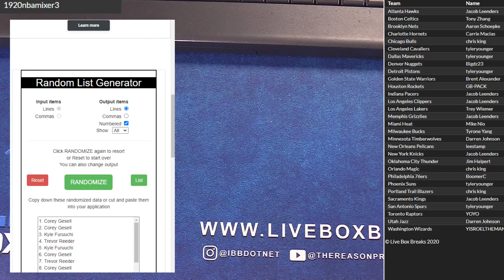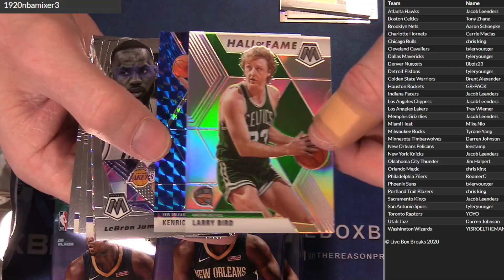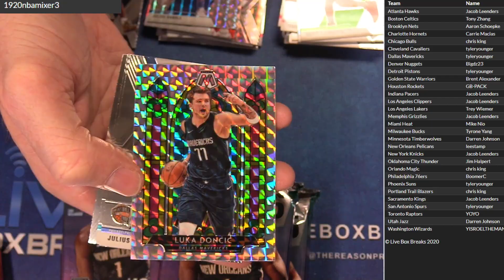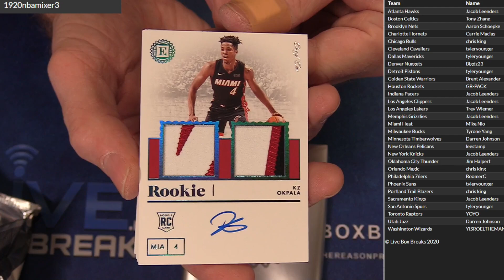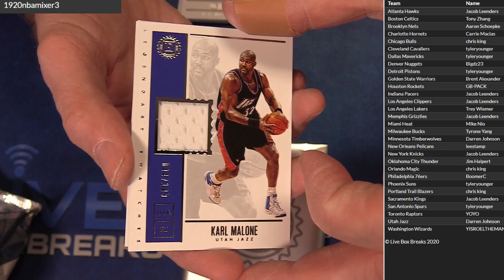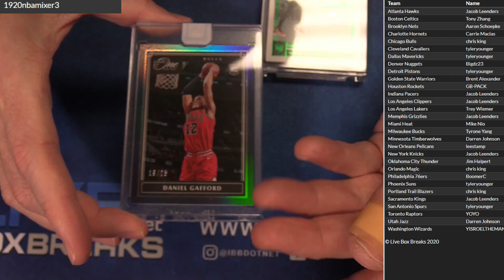2019 20 NBA Mixer One and One MOsaic #3 LBB